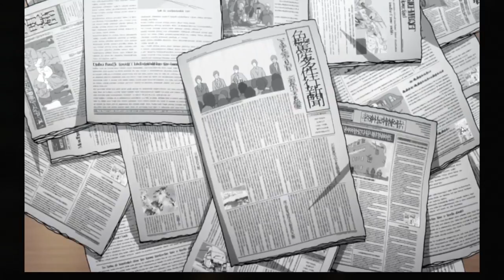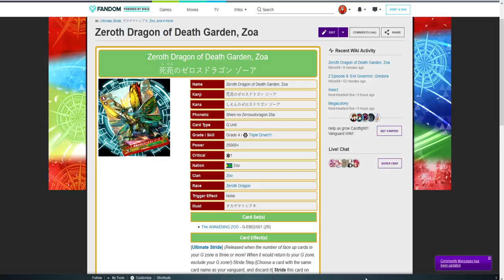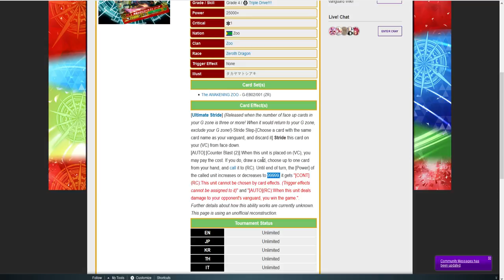Cardfight Vanguard Episode Review (GZ #9)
Cardfight area Name: SilverWolfNigh